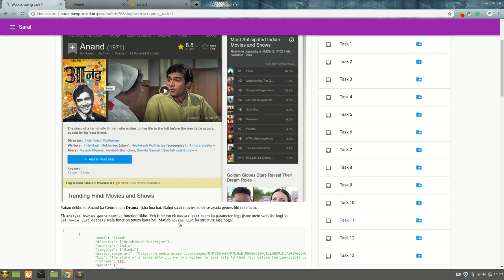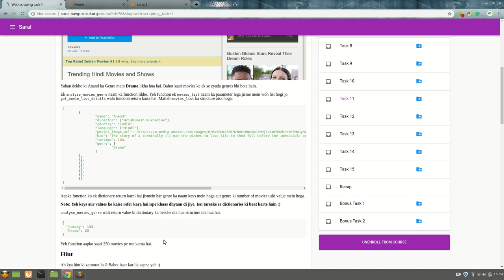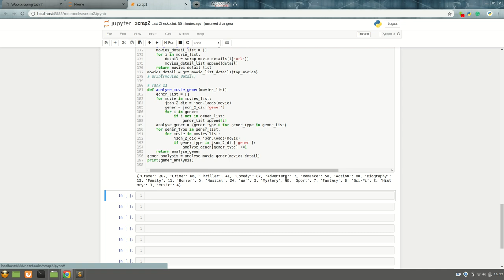Task 11 | IMDB Course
Using random and time sleep modules in scraper.

This video is created by Vishal Gaddam (Bacth 2018)